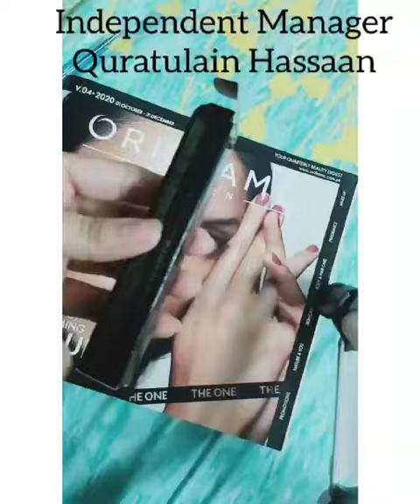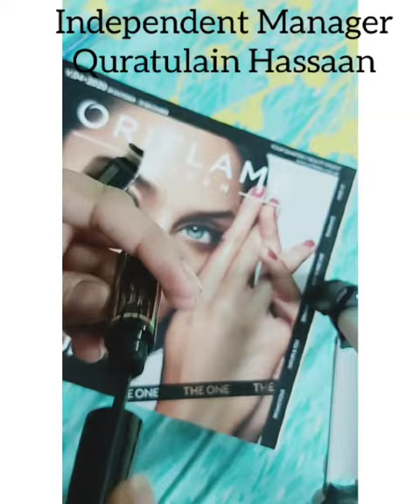Oriflame liquid eye liner 36217 eye liner reviews and damo giordani gold eye liner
Intensely pigmented eye liner with a precise application brush and Intense Pigmentation for rich and dramatic eye definition to suit your style.

Intensely pigmented eyeliner with a precise application brush for a rich and dramatic eye make-up look to suit your style.
Long wear and smudge proof eyeliner
Precise application
Intense Pigmentation gives you dramatic definition
Long wear, smudge proof and tested to give effortlessly precise application, this eye liner for a look that lasts.